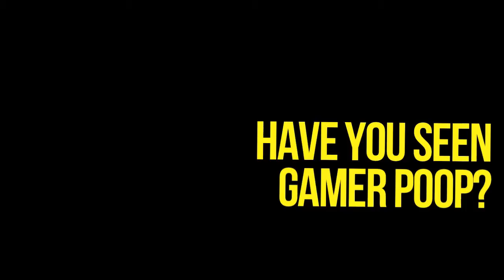100 გზები Die in Fallout 4 (ნაწილი 1) mans1ay3r ver.part 2